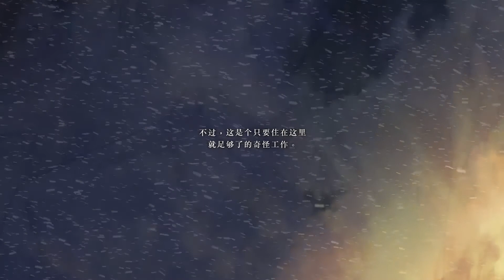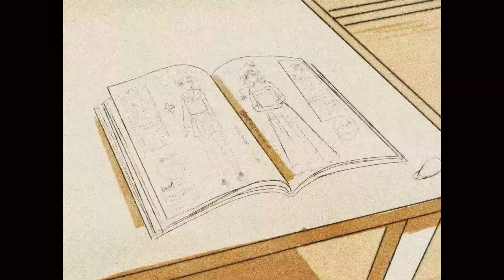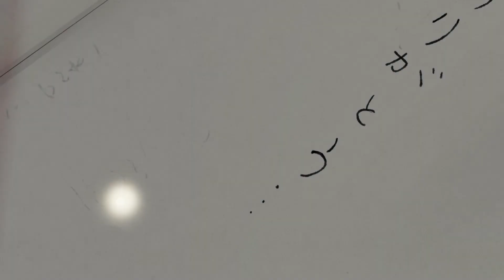《泡沫冬景》Steam上线预告片